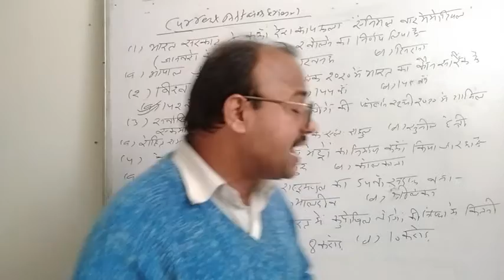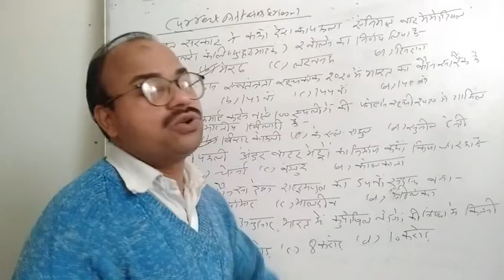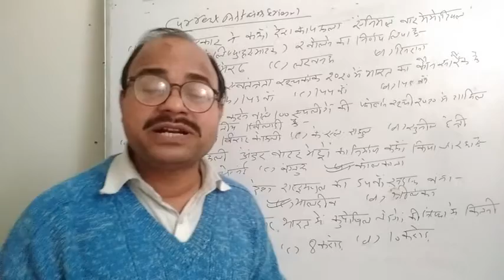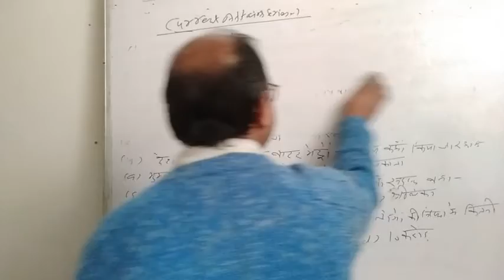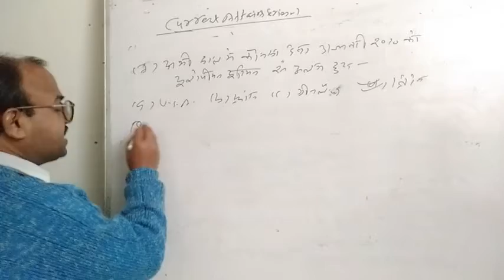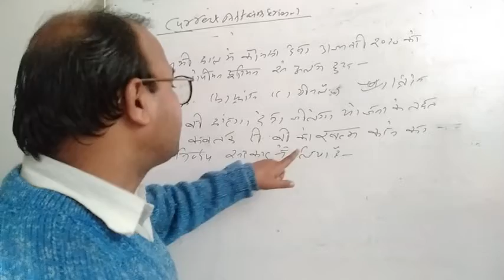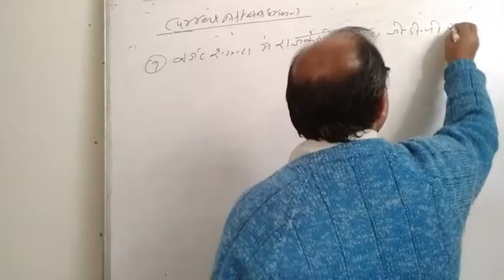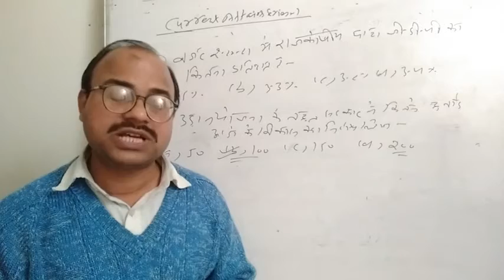Very important Current Affairs (MCQs) by Vikash srivastav sir for IAS PCS SSC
Most important current affairs MCQ for IAS PCS SSC